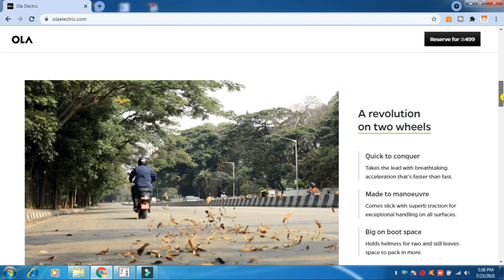Ola Electric Scooter | Ola Revealed New Colours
●How to send gift from amazon @30 ₹ 🎁

●How to install geyser by youself DIY  🔌💽

●Bajaj Electric Geyser 25 Liters 2kw.